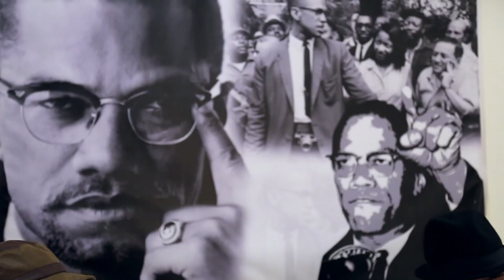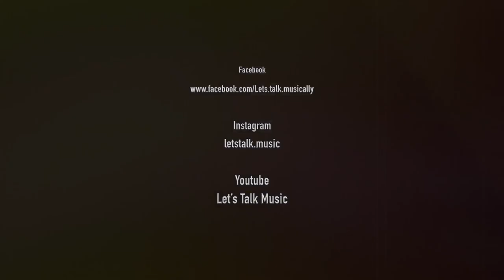Let's Talk Music Episode 1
A short Drama-Music series based on a Dealer and a Hunter who hunts musicians for him to jam with and communicate in music language.